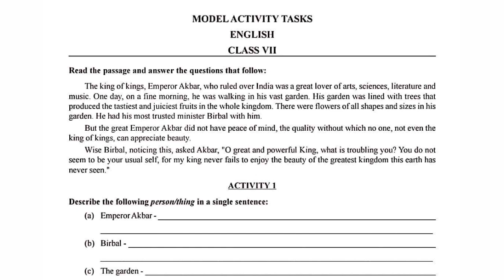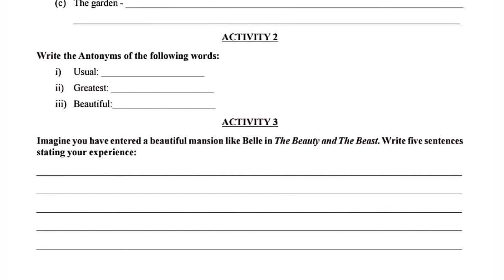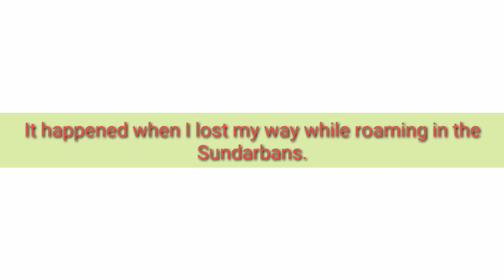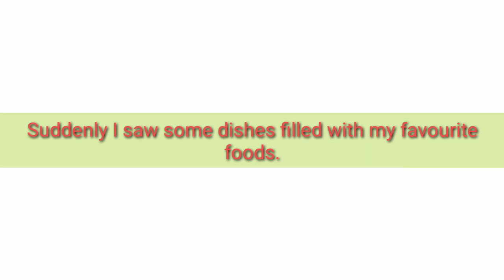Model Activity Task Class-VII English Part-2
It's the video of model activity task the second part for class VII. It's the task of English...